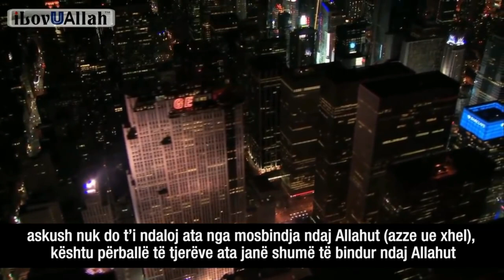Ku është frika ndaj Allahut?